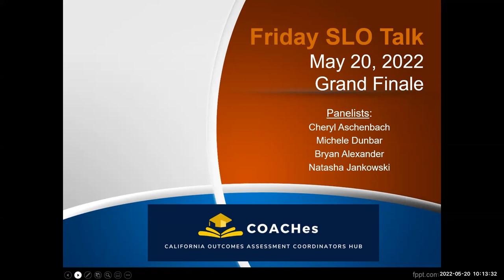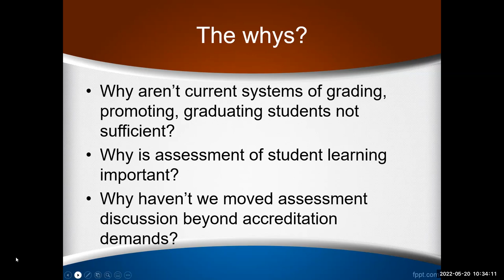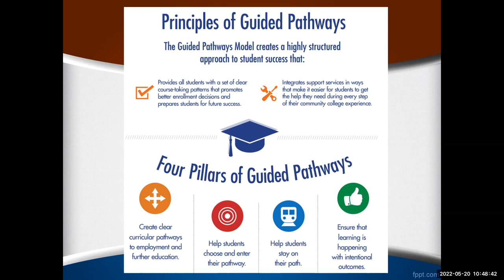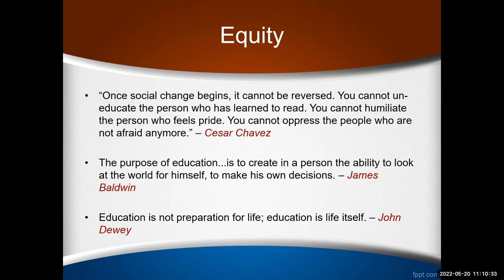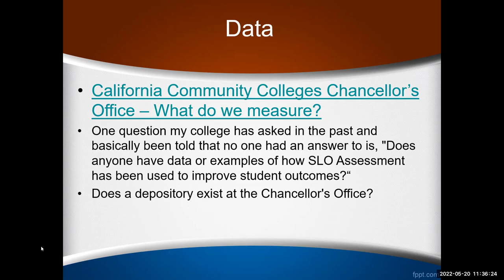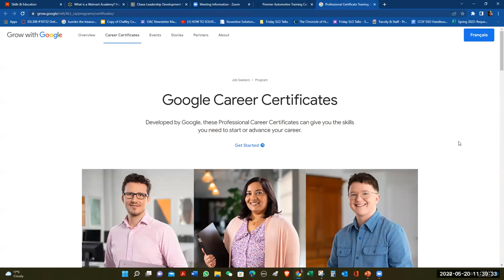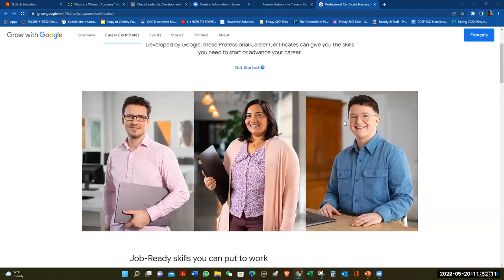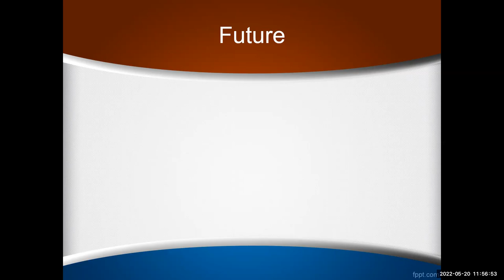Friday SLO Talk Grand Finale May 2022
Final Friday SLO Talk event of the Spring 2022 semester.